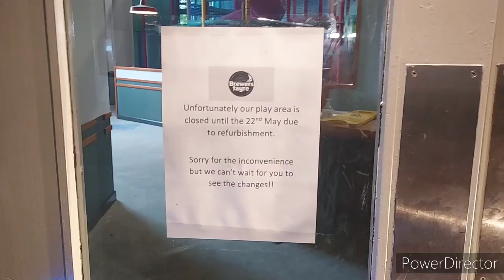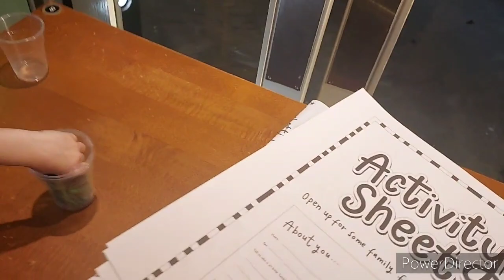Brewers fayre family review